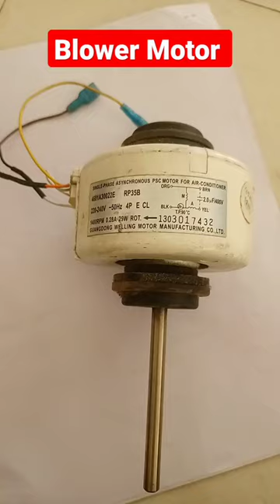Blower Motor information ⚡👍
0131m00002p
fan motor type
honda blower motor
hot tub blower motor
hvac blower motor cost
12 volt blower motor
vacuum blower motor
wood stove fan motor replacement
hvac squirrel cage blower motor
american standard blower motor replacement
chiller fan motor
coleman blower motor replacement
bolero ac blower price
lr36496
b1859005s
audi a3 blower motor
dc blower motor
hyundai blower
w204 blower motor
ford focus blower motor
ac blower fan replacement
kitchen exhaust fan motor price
harman exhaust fan
double shaft blower motor
vcc t77421a2c
12 volt dc fan motor
rescue blower motor
variable speed squirrel cage fan
hvac squirrel cage fan
hvac fan motor replacement
carrier weathermaker 9200 blower motor
cobalt blower
hd44ar241
ac indoor blower motor
sbc blower motor
yh1829
hb41tq113
air blower motor price
heat pump blower motor
blower motor fan replacement
direct drive fan motor
whirlpool ac fan motor price
blower motor for sale
e60 blower
0131g00000ps
evergreen ecm motor
unimotor blower motor
ac indoor fan motor price
ecm blower motor cost
sunflame chimney blower price
york fan motor
lg ac blower motor price
volvo blower motor
hc43aq116
rear blower
d342097p01
rv ac fan motor replacement
5kcp39hgs599s
ec blower
water heater blower motor
industrial squirrel cage fan
ge 5kcp39kg replacement
rv fan motor replacement
wagon r ac blower motor price
endura fm19
2 speed fan motor
blue star ac fan motor price
combustion fan motor
ventilation fan motor
902993 blower motor
carrier ac fan motor price
ge motor 5kcp39pg
voltas ac blower fan price
vdo blower motor
honda accord blower motor
volvo vnl blower motor
small blower motor
5sme39sx
ecm motor price
front blower
volvo xc90 blower motor replacement
60l22
blower fan motor price
ford blower motor
ge blower motor
scorpio blower motor price
nissan versa blower motor
5kcp39jg blower motor
68k21
blower speed
hd42ar226
siemens blower
5012699aa
4e0959101a
hc45te113
pm102 blower motor
871030c051
variable speed fan motor
bbc blower motor
harman xxv distribution blower
payne blower motor replacement
2009 honda civic blower motor
amana blower motor
hc43ae117
fan motors near me
t77421a
kenworth blower motor replacement
nissan juke blower motor
1 hp fan motor
w211 blower motor
blower motor squirrel cage
denso 194000
inflatable blower motor wholesale
58mv660004
carrier fb4cnf042 blower motor
double blower cooler motor price
air handler fan motor
ac condenser fan motor replacement
dayton fan motor replacement
honda fit blower motor
central ac blower motor
audi q5 blower motor
shaded pole blower
3hp blower
bosch blower motor
coleman mach fan motor replacement
york blower motor replacement
120v 60hz fan motor
ford fiesta blower motor
voltas ac indoor fan motor price
5kcp39ng blower motor
41 blower motor fault
air conditioner fan motor price
genteq ecm motor 5sme44jg2006d
ac blower replacement cost
honda civic blower motor replacement
ac blower cost
vw passat blower motor replacement
american standard freedom 80 blower motor
azure digi motor
ecm blower motor replacement
pool blower motor
t1000730d
w124 blower motor
coleman blower motor
psc to ecm motor conversion
noisy blower motor
hvac variable speed blower
universal 12 volt blower motor
ac indoor blower price
hc45ae198
carrier fan motor cost
nissan micra fan motor
15 inch exhaust fan motor
nissan x trail blower motor
hd42aq252
auto blower motor replacement cost
boa d8587
lubricating squirrel cage fan
weathermaker 8000 blower motor
u21b motor
5kcp39mg blower motor
rv fan motor
je1d013n motor
b13400312s
tyc blower motor
blower fan motor replacement
5 hp blower
f997167j
kitchen fan motor replacement
hd44ar242
freightliner blower motor
york ac fan motor replacement cost
rv blower motor replacement
voltas ac blower motor price
blower engine for sale
coleman rv ac fan motor replacement
siemens blower motor
0131m00272s
emerson blower motor replacement
englander pellet stove blower motor
vent fan motor replacement
denso fan motor 12v
kia soul blower motor
genteq ac fan motor
24v fan motor
sbc blower motor for sale
electric fan motor replacement
j238 112 blower
hvac motors near me
blower with motor
ford ranger blower motor
ac fan motor near me